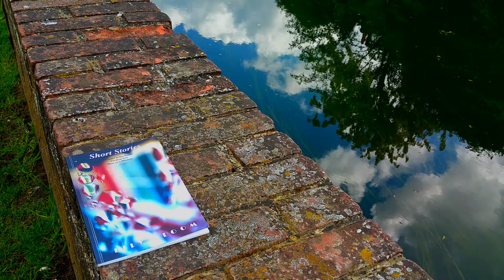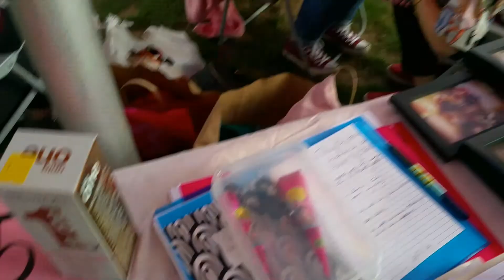City Sound Project 2017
A short video with bits from Saturday (29th of April, 2017) when City Sound Project was taking place in Canterbury, UK.